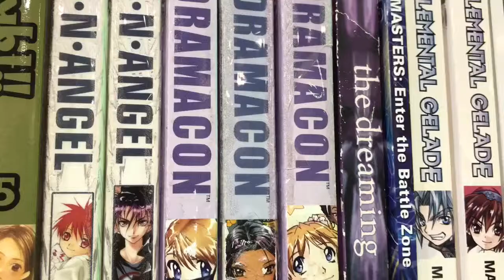We Buy Your Gently Used Manga In Exchange For Store Credit. Ask Us How!